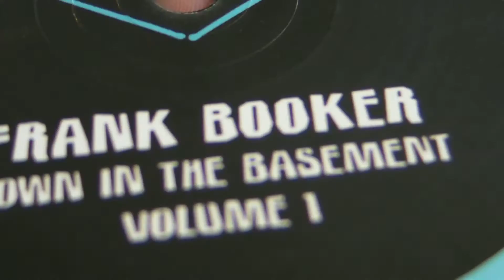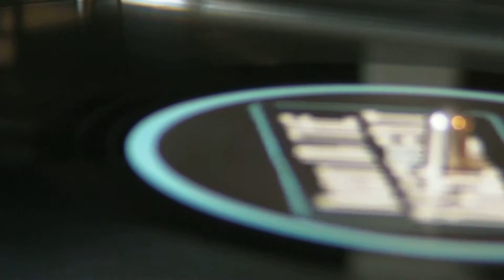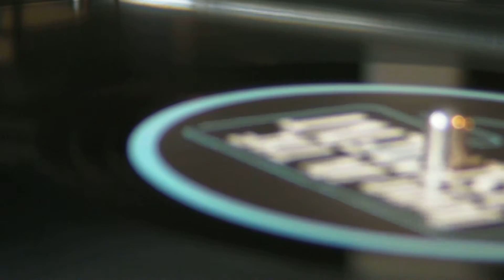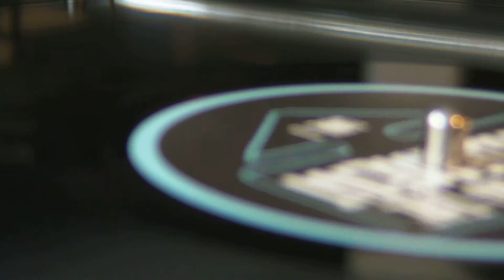Disco : Thelma Houston - Frank Booker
DeepMoodMusic presents : Thelma Houston - You Used To Hold Me So Tight (Razor & Tape Re-Edit),label: Razor N Tape. Frank Booker -Track 1,label: Down In The Basement